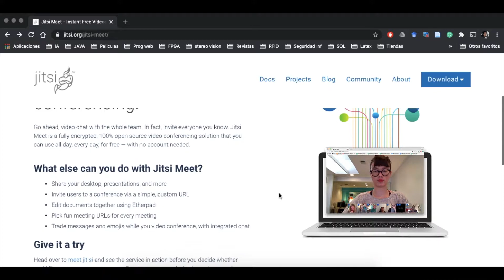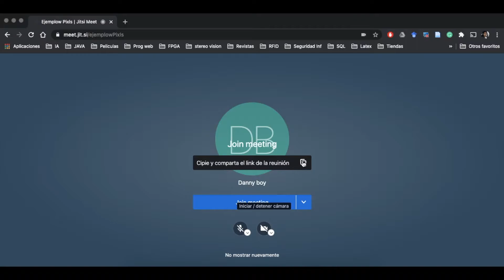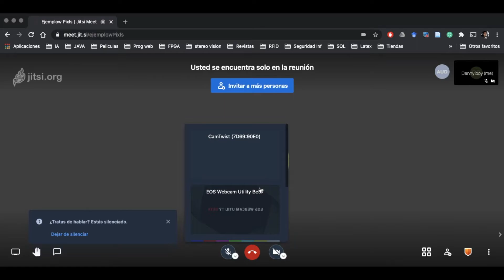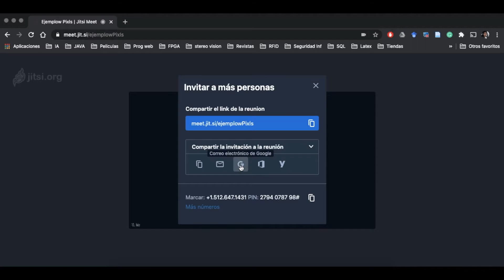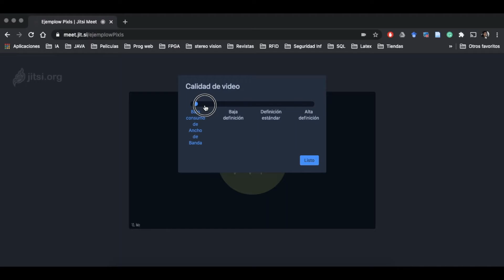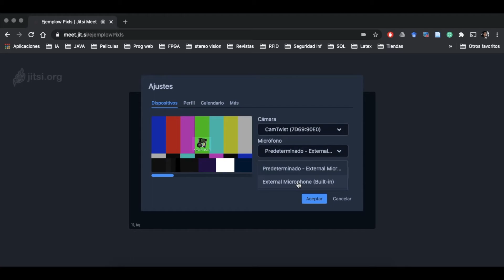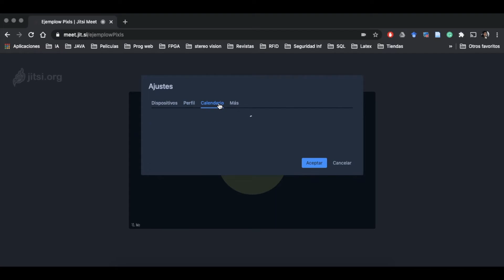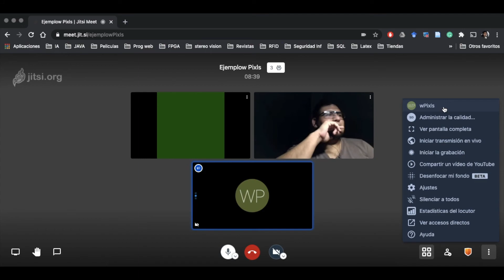Como usar Jitsi - Videoconferencias - wPixls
La aplicación que aprenderemos hoy es Jitsi, podemos encontrarlo en el siguiente enlace

Esta aplicación de videoconferencia es muy segura, cuenta con todas las funciones necesarias para realizar tus actividades y es completamente gratis y sin tiempo límite.